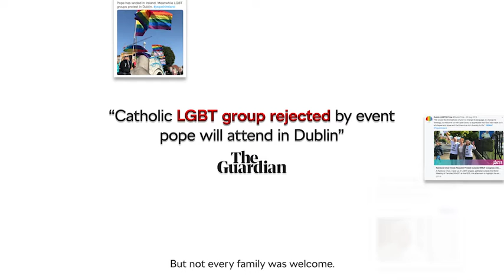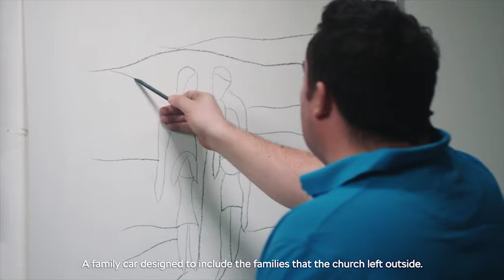SKODA_The Stained Glass Car_Case Study